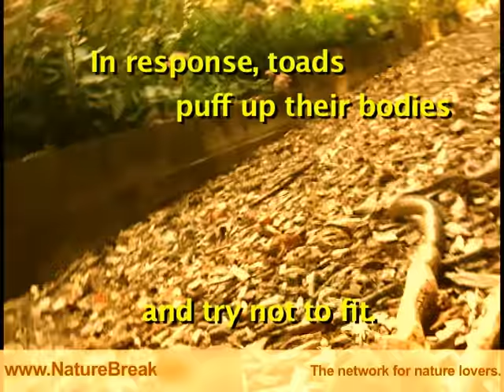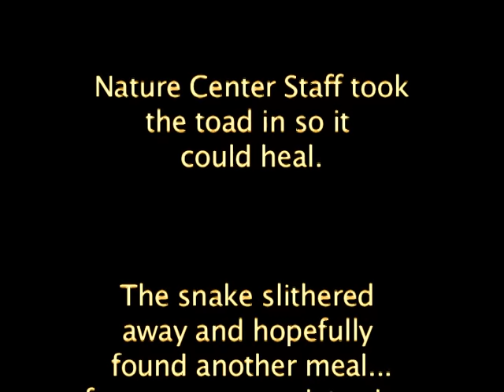Garter Snake Eating Toad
I came across this scene of a garter snake eating a toad at a local nature center.  P.S. This entire snake video was taken with my IPhone!